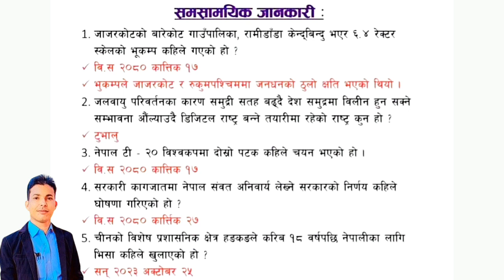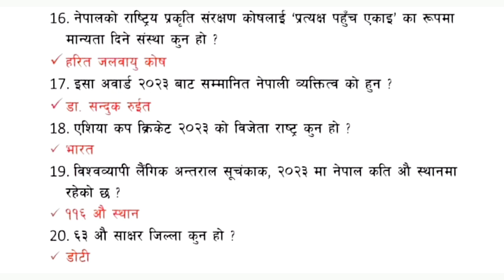२० महत्त्वपूर्ण सामान्य ज्ञान प्रश्न उत्तर । लोकसेवा विशेष तयारी l Most important gk questions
२० महत्त्वपूर्ण सामान्य ज्ञान प्रश्न उत्तर । लोकसेवा विशेष तयारी l Most important gk questions